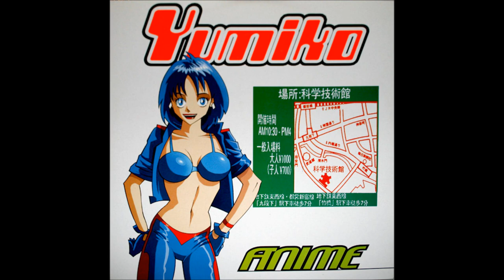Yumiko (Spaghetti Sushi Mix Demo) - Anime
Cropped version, but good enjoy it

Access our blog and start downloading good music, bubblegum style. eurodance, and more